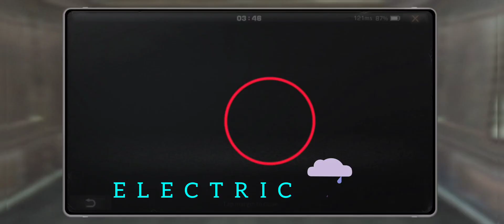LIFEAFTER DEATH HIGH S14 Floor 150 No Bug No Jump Jump 🐰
Floor 150 No Bug Needed Recommended ATP Dmg Bonus And Critical Dmg So You Can Easy To Pass It

Server : Santopany